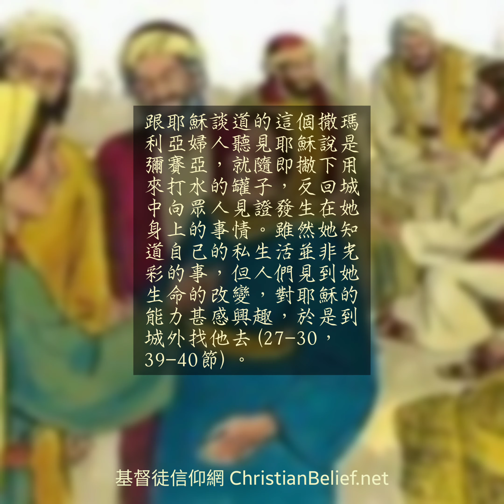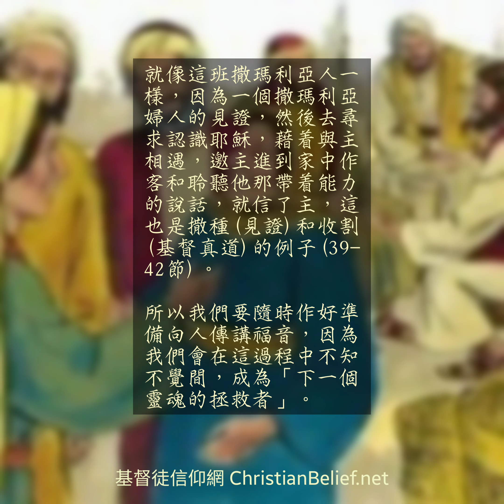第13天 - 約翰福音4章27-42節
10月 第13天

今日讀經經文引用 Bible verses quoting today：

約翰福音 John 4:27-42

經文

耶穌和撒瑪利亞婦人談道

　²⁷正在這時，門徒回來了。他們對耶穌正在和一個婦人說話感到驚訝，可是沒有人說：「你要甚麼？」或說：「你爲甚麼和她說話？」²⁸那婦人留下水罐，往城裏去，對眾人說：²⁹「你們來看！有一個人把我素來所做的一切事都說了出來，難道這個人就是基督嗎？」³⁰他們就出城，來到耶穌那裏。

　³¹就在這個時候，門徒求耶穌說：「拉比，請吃吧。」³²耶穌對他們說：「我有食物吃，是你們不知道的。」³³門徒就彼此說：「難道有人拿甚麼給他吃了嗎？」³⁴耶穌對他們說：「我的食物就是要遵行差我來那位的旨意，完成他的工作。³⁵你們不是說『到收割的時候還有四個月』嗎？我告訴你們，舉目向田觀看，莊稼熟了，可以收割了。³⁶收割的人已經得工錢，爲永生儲存五穀，使撒種的和收割的一同快樂。³⁷『那人撒種，這人收割』，這話可見是真的。³⁸我差你們去收你們所沒有辛勞的；別人辛勞，你們享受他們辛勞的成果。」

　³⁹那城裏有好些撒瑪利亞人信了耶穌，因爲那婦人作見證，說：「他把我素來所做的一切事都說了出來。」⁴⁰於是撒瑪利亞人來見耶穌，求他在他們那裏住下，他就在那裏住了兩天。⁴¹因爲耶穌的話，信的人就更多了。⁴²他們對那婦人說：「現在我們信，不再是因爲妳的話，而是我們親自聽見了，知道這人真是世界的救主。」

跟耶穌談道的這個撒瑪利亞婦人聽見耶穌說是彌賽亞，就隨即撇下用來打水的罐子，反回城中向眾人見證發生在她身上的事情。雖然她知道自己的私生活並非光彩的事，但人們見到她生命的改變，對耶穌的能力甚感興趣，於是到城外找他去(27-30，39-40節)。

此時，門徒正準備和耶穌用膳，但耶穌卻以屬靈的糧食回應，藉此告訴門徒靈裏飽足的重要—這不僅是指讀經、祈禱和聚會，還有在聽道後的行道，從遵守上帝的旨意並完成他所交付的使命中得到餵養(31-34節)。

耶穌進一步用田間將熟的莊稼來引申福音種子已熟(35節)，有許多人正準備認識基督的福音，撒種的人可指舊約時代的先知和爲主預備道路的施洗(浸)約翰的福音事工。收割者就是門徒和所有已信主的人，無論是撒種的抑或收割的，都會得到耶穌的賞賜，當看到一個人信主，在天上的天使和地上的信徒都會因他/她加入基督的國度而喜樂滿懷(36-38節)。

就像這班撒瑪利亞人一樣，因爲一個撒瑪利亞婦人的見證，然後去尋求認識耶穌，藉着與主相遇，邀主進到家中作客和聆聽他那帶着能力的說話，就信了主，這也是撒種(見證)和收割(基督真道)的例子(39-42節)。

所以我們要隨時作好準備向人傳講福音，因爲我們會在這過程中不知不覺間，成爲「下一個靈魂的拯救者」。

默想：

撒瑪利亞婦見證，撒種收割有所成，
聽行禱告餵養靈，樂見新生賞豐盛。

祈禱：

牧靈的主，當我們還作罪人的時候，祢親自來尋找我們，要因見證祢的大能成爲別人的祝福，但願因信蒙祢能力保守的人，在這末世得着滿滿的福樂和祢所預備的救恩。阿們。

About the picture:

Description: The Samaritans came out to meet Jesus and begged Him to stay with them. Jesus stayed there two days and many believed that Jesus was the Messiah. They told the woman, ‘We believe because we too have heard Him, and we know that He really is the Saviour of the world.’